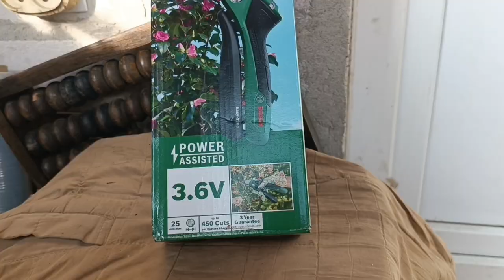ОСЕННЯЯ ОБРЕЗКА ГОРТЕНЗИИ, ПОДГОТОВКА К ЗИМЕ и БУКЕТИК на память...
ГОРТЕНЗИИ ОСЕНЬЮ, ПОДГОТОВКА К ЗИМЕ и БУКЕТИК на память...
Обрезка древовидной, крупнолистной и метельчатой гортензии
Очень красивый и ароматный букетик из соцветий гортензии 😍